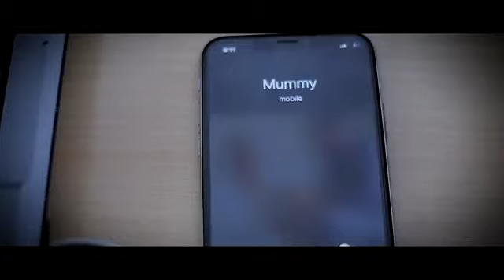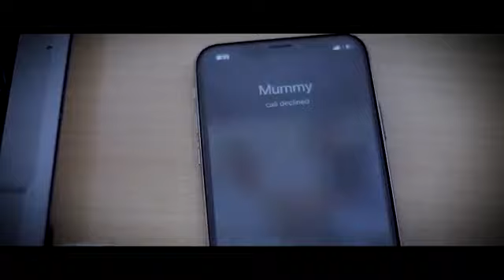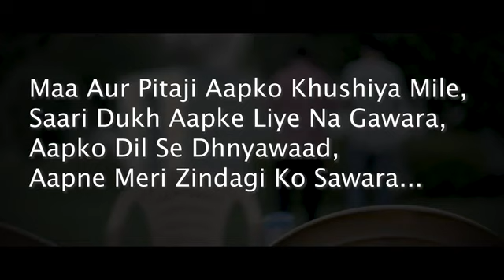new video Maa Pitaji Aur Beta